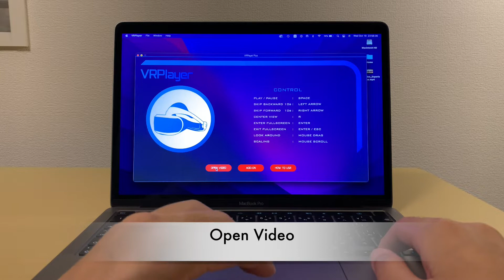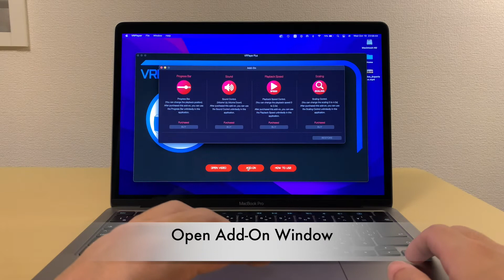2D,3D,180°,360° VR Video Player for macOS ! - VRPlayer macOS App ver2.2 [macOS App Store]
VRPlayer is a 2D,3D,180°,360° VR Video Player for macOS.
ver2.2 is now available on the macOS App Store!

SUPPORTS MODES
- 2D 180°
- 3D 360° Horizontal (Stacked)
- 3D 180° Vertical (Side By Side)

SUPPORTS VIDEO FILES
- mp4
- m4v
- mov

KEYBOARD & MOUSE CONTROL
- Play / Pause : Space
- Skip backward : Left Arrow
- Skip forward : Right Arrow
- Center view  : R
- Full screen : ENTER / ESC
- Look around : Mouse drag
- Scaling : Mouse Scroll

SPECIAL FEATURES
- Playback Speed Control (0 to 2.0x)
- Scaling (0 to 4.0x)
- Progress Bar
- Sound Control

OTHER
- Supports Light mode and Dark mode

Thank you for downloading our application!